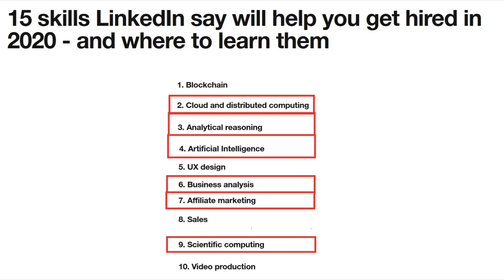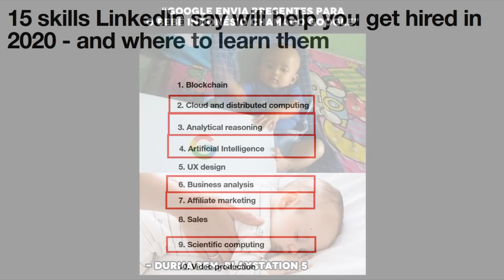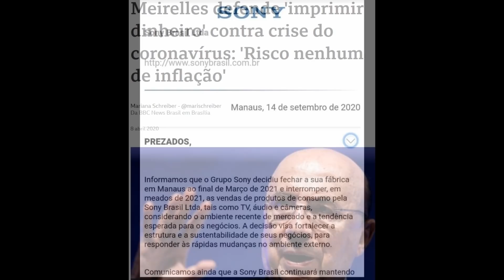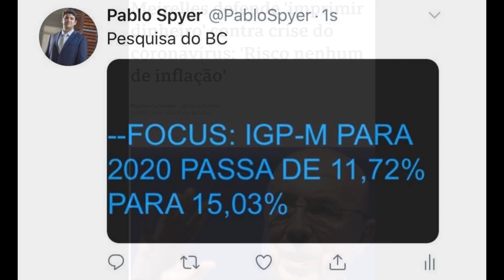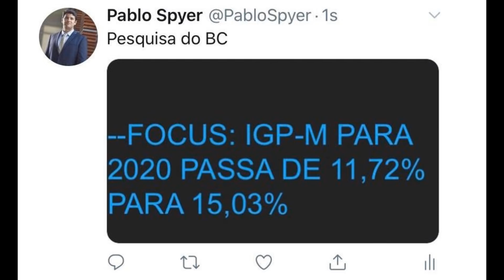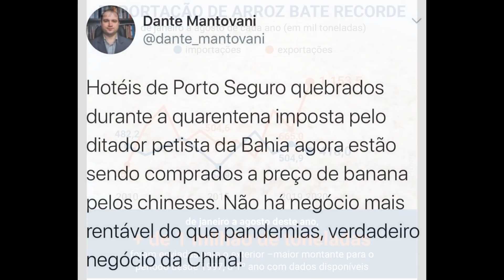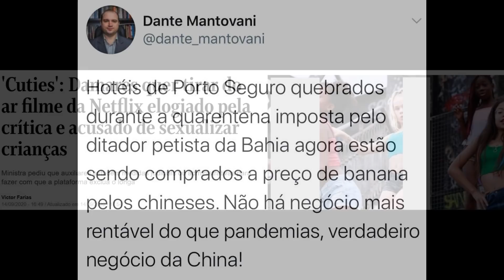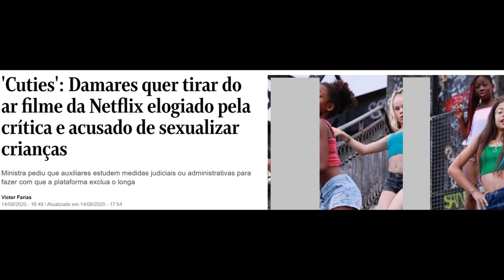Tristes Tempos - Adeus SONY